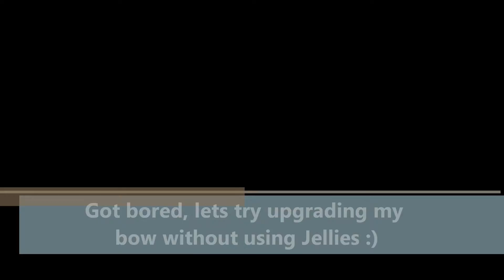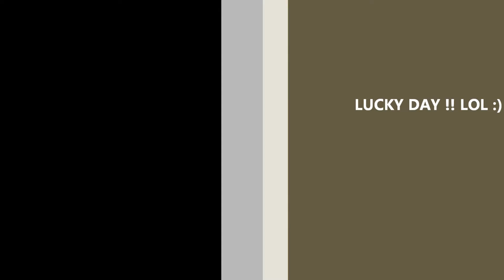Dragon Nest SEA - Upgrading Longbow :)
i've got bored and nothing to do .. so i ended up upgrading my Longbow.. lol :))
watch it in 1080p full screen :)

Dragon Nest SEA
Greenwood Server
iMiyabi - Bow Master Lv40

credits to:
Fraps